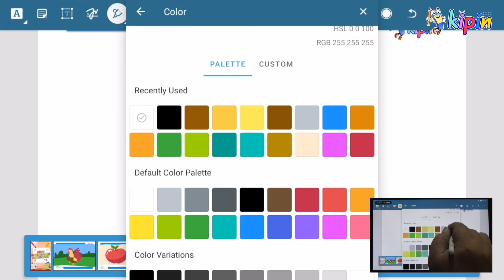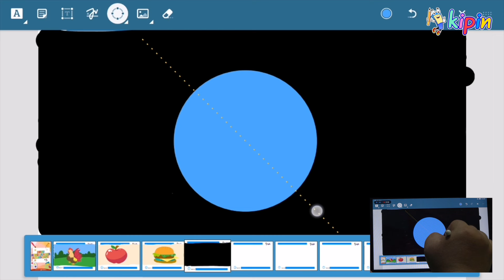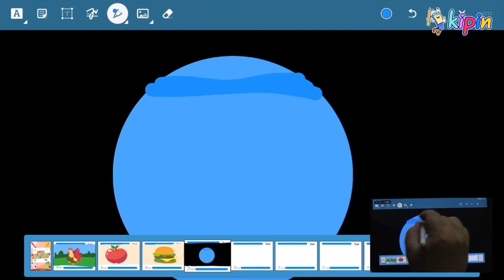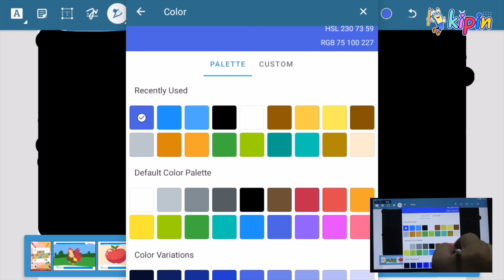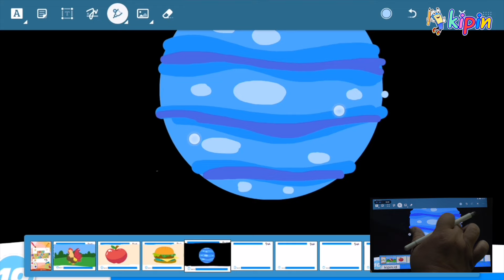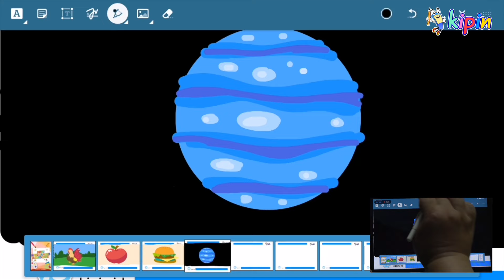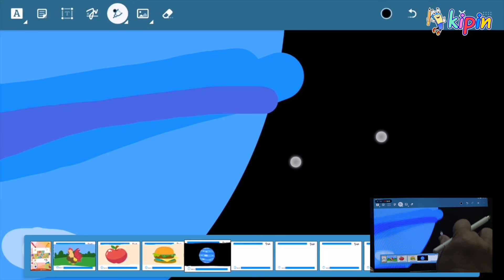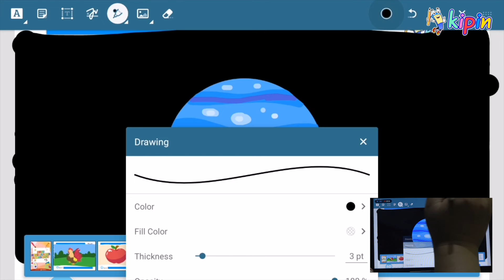Menggambar "Planet Neptunus", Tutorial Menggambar Secara Digital Bersama Kipin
Memastikan tumbuh kembang anak berjalan dengan optimal adalah kewajiban setiap orangtua. Dibutuhkan metode latihan yang tepat untuk mendukung keterampilan motorik halus anak, sehingga perkembangan kognitif, fokus, konsentrasi, dan kreativitasnya dapat berjalan secara maksimal. Dengan meningkatkan keterampilan motorik halus, anak akan mampu untuk memperluas kemampuan dalam menjalankan aktivitas sehari-hari secara mandiri

Kini, orangtua tak perlu lagi khawatir. Kipin menghadirkan konten menarik yang mengajak anak untuk berlatih menggambar secara mudah, murah, dan digital, serta tentunya menjadi metode pembelajaran yang melatih kemampuan motorik halus anak dalam melatih motorik, kreativitas dan imajinasi melalui gawai yang akrab dengan aktivitas keseharian!

Saksikan konten ekslusif dan menarik dari Kipin bersama kak Udin dalam acara: ' Menggambar Digital Mudah untuk Anak bersama Kipin '

Asah dan kembangkan kemampuan menggambar dan mewarnai yang bisa diikuti oleh anak-anak tanpa batasan umur. Simak terus video-video terbaru dalam channel

Aplikasi Kipin School menyediakan fitur unggulan Anotasi yang melatih anak agar dapat beradaptasi dengan digitalisasi teknologi sekaligus melatih kemampuan motorik halus. Anak akan dapat mencoret-coret, menggambar, mewarnai, membuat mind map digital, hingga menulis huruf Jawa, Arab, dan Mandarin dalam ribuan koleksi buku yang ada di Kipin School!

Jangan sampai tertinggal, aplikasi Kipin School juga sudah menyediakan puluhan buku gambar, buku tulis, buku mewarnai yang bisa dipakai secara gratis oleh seluruh pengguna tanpa perlu mengeluarkan biaya sepeserpun.

Adik-adik kini tak perlu membeli kertas dan peralatan mewarnai lagi, sebab semuanya bisa dilakukan secara digital dan praktis bersama KIPIN!